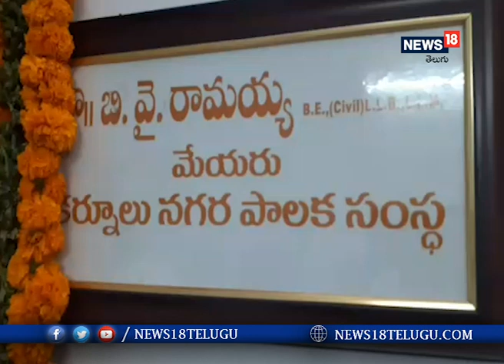కర్నూలులో ప్రజలు అప్రమత్తంగా ఉండాలి ... నగర మేయర్ I News18 Telugu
కర్నూలులో ప్రజలు అప్రమత్తంగా ఉండాలి ... నగర మేయర్

  కర్నూలులో కరోనా కేసులు ఎక్కువగా నమెదు అవుతున్నందున ప్రజలు అప్రమత్తంగా ఉండాలని నగర మేయర్ బీవై. రామయ్య అన్నారు. నగర పాలక సంస్థ కార్యాలయంలో ఆదునీకరించిన  మేయర్ చాంబర్ ను ఆయన ప్రారంభించారు. ఈసందర్భంగా ఆయన మాట్లాడుతూ నగర వాసులు స్వచ్ఛందంగా లాక్ డౌన్ ప్రకటించుకొని కరోనా నివారణ నియమాలను పాటించాలని కోరారు. ఈకార్యక్రమంలో పాణ్యం ఎమ్మెల్యే కాటసాని రాంభూపాల్ రెడ్డి పాల్గొన్నారు.